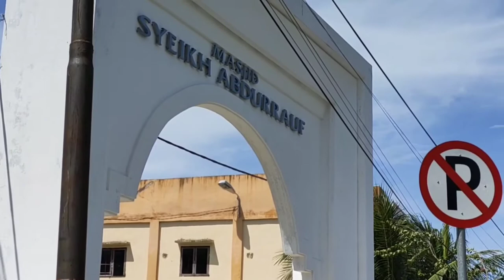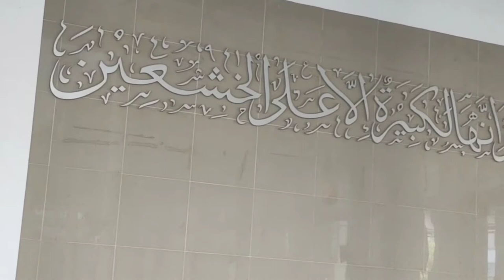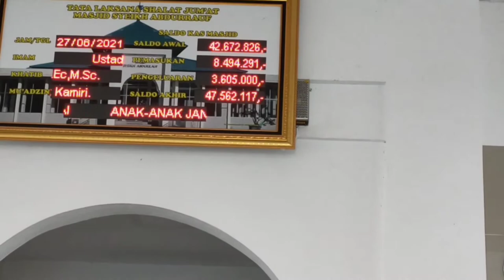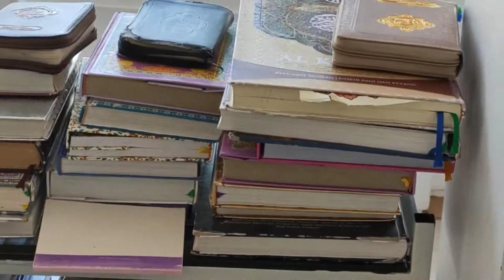ZIKIR / MASJID SYEH ABDURRAUF / BANDA ACEH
Kisah zikir